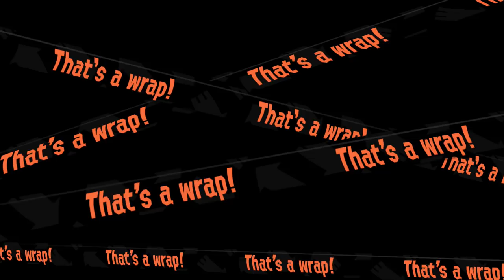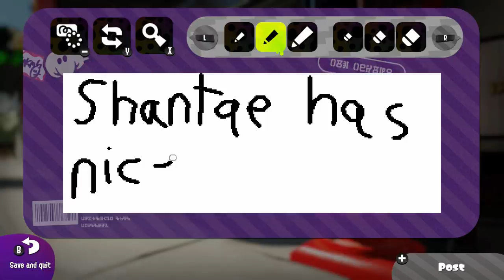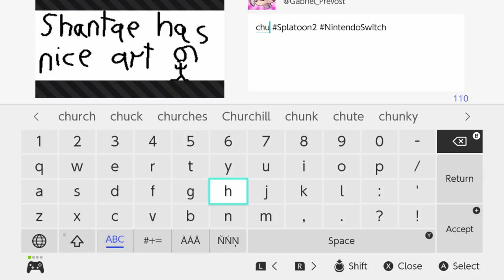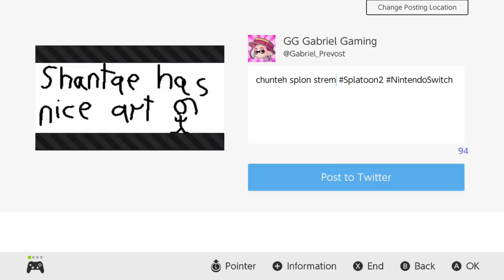Splatoon 2 Stream - Friday with Friends ft. Sagaci/ Vian / Etce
Go give this amazing creators some love